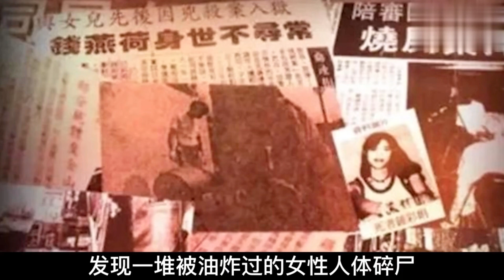1993年 黃光亮 情人為名分害死正房，將屍體炸成天婦羅，以真實中國奇案改編電影